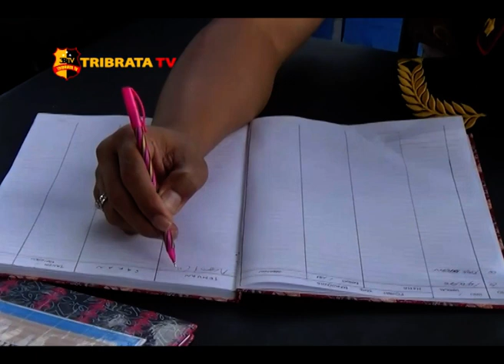KAPOLRES PEMATANGSIANTAR TINJAU POSPAM OPS LILIN TOBA 2018